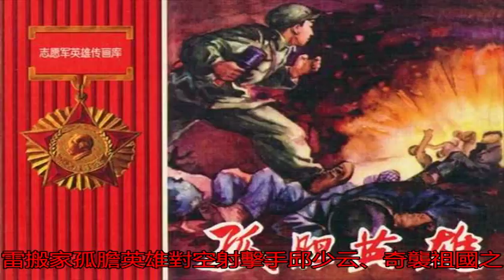老版連環畫：50年代的《志愿軍英雄傳畫庫》_搜狐歷史_搜狐網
原標題：老版連環畫：...